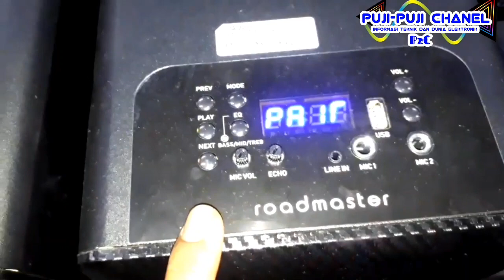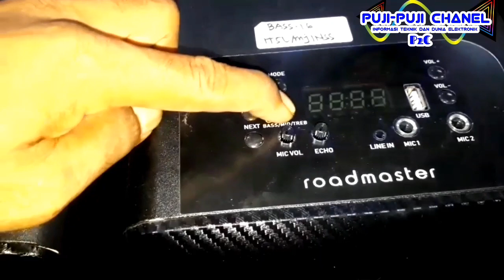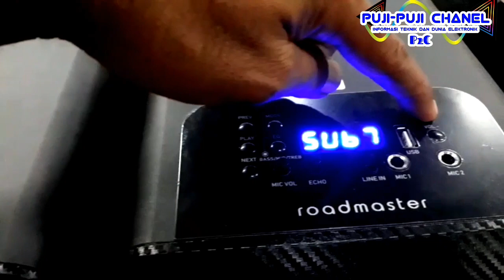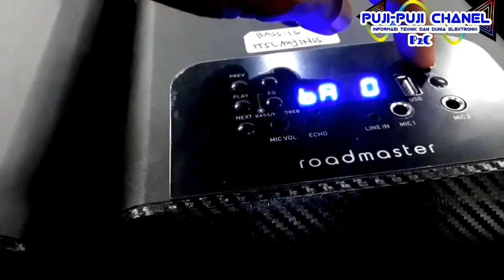REVIEW & CHECK SOUND ROADMASTER BASS 16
Bas 16 merupakan speaker produk dari roadmaster,speaker ukuran kecil namun suara tidak kalah dgn speaker2 yg gede,,,fasilitas bass 16 begitu lengkap,
Kali ini kita akan ceksound ,kita akan infokan seperti apa suara speaker bass 16,,,